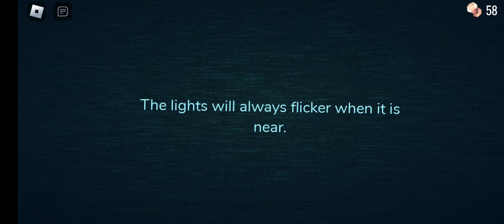لعبت روبلوكس في ماب رعب بس ممتع جدا ومسلي بس اتشليت شوية 🤒😂 || Doors || Roblox